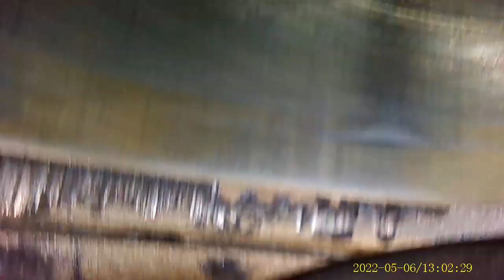Двигатель Ford R9MA для Kuga 2012-2019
Описание двигателя Двигатель Ford R9MA для Kuga 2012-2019
2.0Л. 16V ТУРБО 57095КМ. 2016Г. ECOBOOST R9MA GS26325 "КОНТРАКТНЫЙ" ИЗ АВСТРАЛИИ (СОПРОВОДИТЕЛЬНЫЙ ПАКЕТ ДОКУМЕНТОВ: СМР, ГТД, ДКП) F2GE 6006-AA 5311098